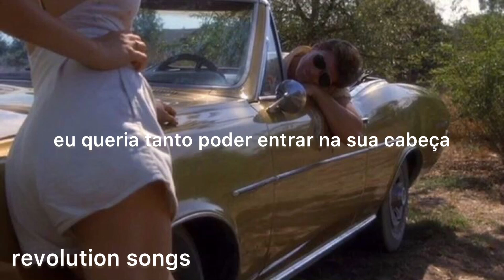expectations - lauren jauregui (tradução)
fala galerinha, mais um vídeo aqui pra vocês, espero que gostem.

(você pode me mandar sugestão de músicas que goste no meu insta ou no meu discord, eu tô sempre ligada por lá!)